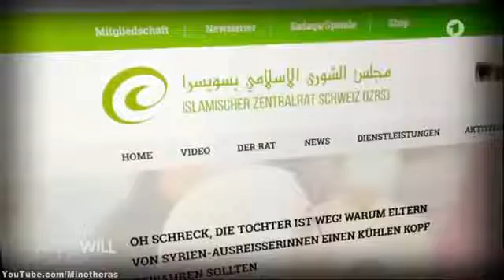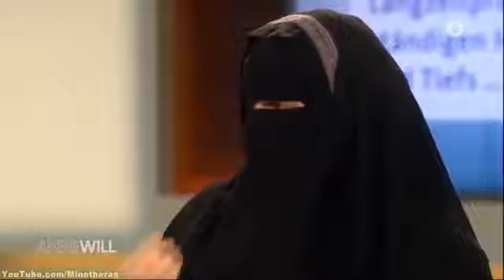Nora Illi MUSLIMA - Der ISLAM macht Frauen frei & IS-Kämpfer haben heilige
Nora Illi  MUSLIMA - Der ISLAM macht Frauen frei & IS-Kämpfer haben heilige Absichten! Bosbach Mansour  Illi